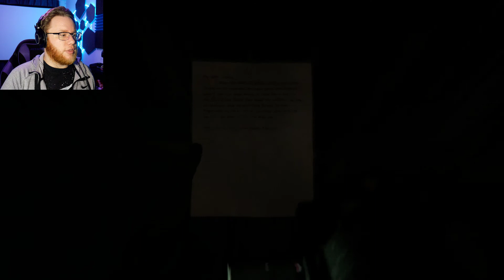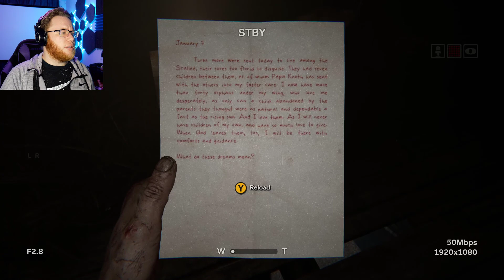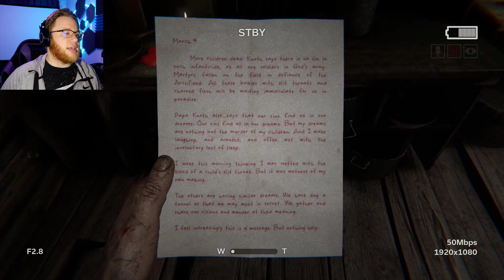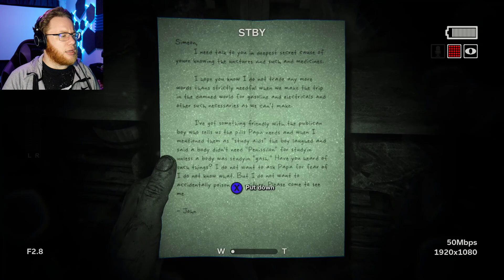I Found a Friend! | Outlast 2 (Part 2)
I immediately lied to him.